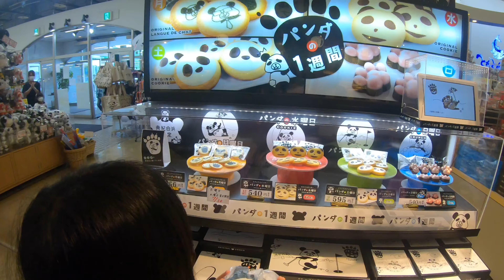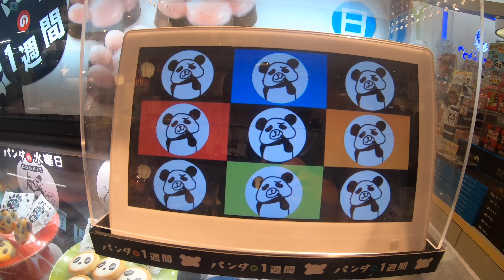2020夏の南紀白浜 01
2020/07/11  南紀白浜旅行 Day1

出発→とれとれ市場

夏の白浜旅行をなるべく恒例行事にしていますが、梅雨の時期だけに毎回天候をめぐって神と勝負しています。
想空が大切にしているぽよぞうという名(勝手に名付けた)の手のりぬいぐるみは2年前に白浜のとれとれ市場で見つけたもので、それ以降少しずつ同シリーズのぬいぐるみを集めています。今回も新たな仲間を求めてとれとれ市場に立ち寄りますが…。